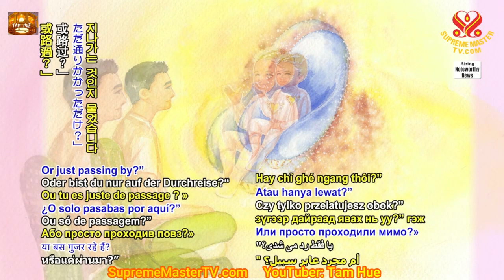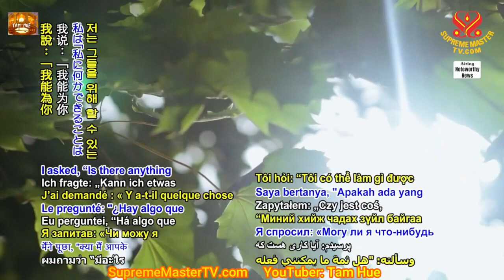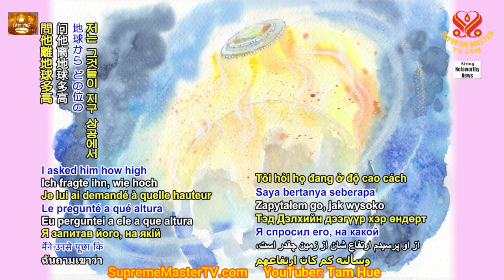Tín Lương, Thể Nghiệm 2 000 Tàu Vũ Trụ Đến Cứu Địa Cầu - Hội Quốc Tế Thanh Hải Vô Thượng Sư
Phuơng Pháp Cứu Vãn Ngày Tận Thế - Quyển Khai Thị 11 ( bài 01) - Sư Phụ Khai Thị Tại Tokyo, Nhật Bổn
Ái Lực Là Căn Bản Của Tình Thương - Quyển Khai Thị 12 (bài 01) - Sư Phụ Giảng tại Đài Bắc, Formosa
Truyện Thủy Hử Và Tu Hành - Quyển Khai Thị 13 ( bài 01 ) - Sư Phụ khai thị tại Đài Loan, Formosa
Có Thượng Đế Không - Quyển Khai Thị 14 ( bài 01 ) - Thanh Hải Vô Thượng Sư khai thị tai Formosa.
Tu Hành Phải Có Tính Tự Lập - Quyển Khai Thị 15 (bài 01) - Sư Phụ khai thị tại Nghi lan, Formosa
Chuyện Các Tinh Cầu Trong Vũ Trụ ( NEW ) - Quyển KT 16 (bài 1) Thanh Hải VTS khai thị tại Formosa.